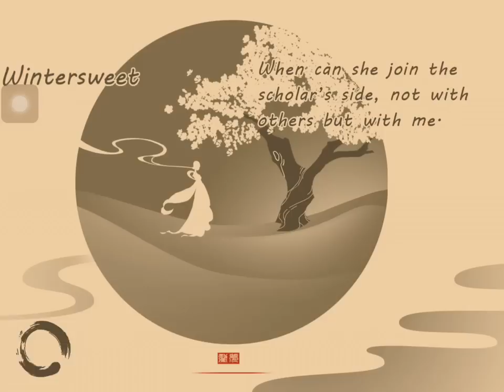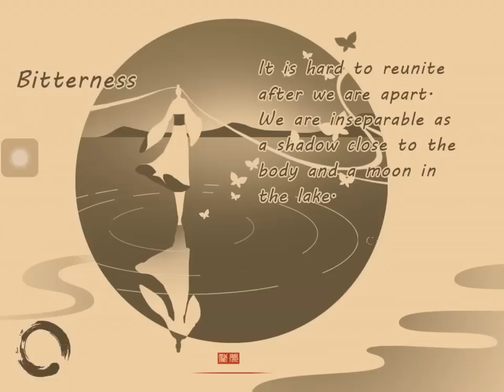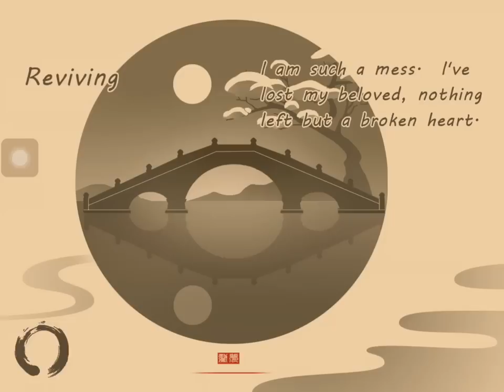The Beautiful Dream (by NetEase) Gameplay IOS / Android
The Beautiful Dream by NetEase Games (IOS/Android)
A Unique Puzzle Game that Leads You on an Enchanting Journey

Guide your hero on a puzzle-filled journey across the bounds of life and death to rejoin his lost love. Based on “Peony Pavilion,” the classic Chinese poem, The Beautiful Dream immerses players in the soothing beauty of traditional Chinese painting, shifting dreams, and the changing of seasons.

Interact with brilliant colors and elaborate shapes to navigate an enchanted environment and solve mysteries unlike any you have seen before.

Key Features
* Unique, emotional characters and an unforgettable story
* Dozens of intricate puzzles, based on colors and shapes
* Classic, flowing brushwork, simple lines and bold color
* Various mini-games increase depth and replayability
* Pick-up-and-play — Intuitive, tap-and-drag controls

DOWNLOAD

Play Store: TBA